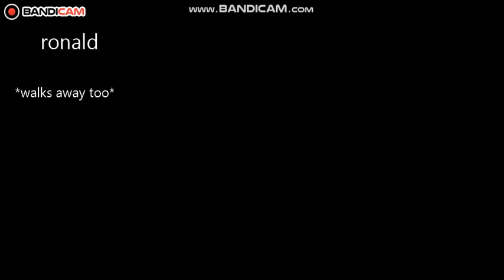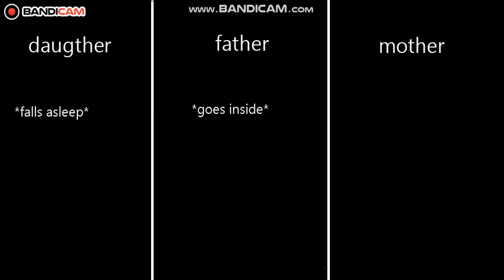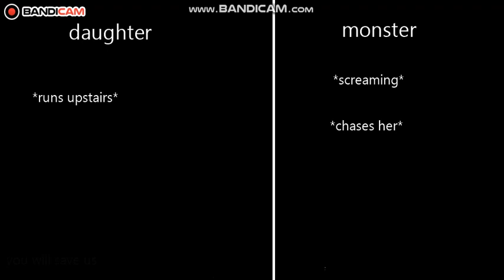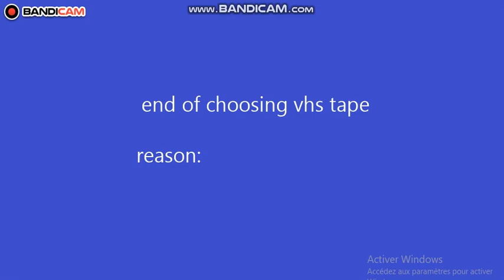ep 8 "the truth"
at the end a mysterious person or someone or anything tell us some lies been told watch the video to know those lies and be sure to enjoy the video cause i worked so be u can like it (sorry for the mouse that i showed by accident)